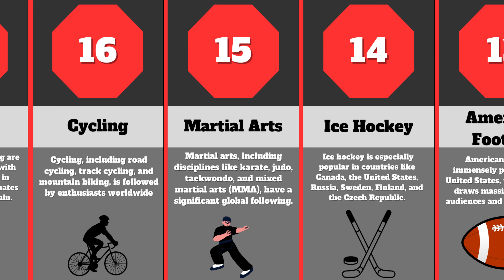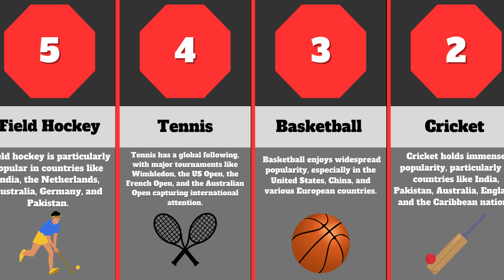Comparison: MOST POPULAR SPORTS IN THE WORLD 😮